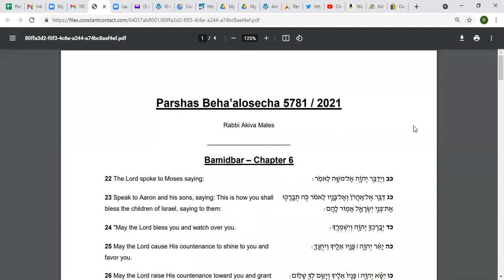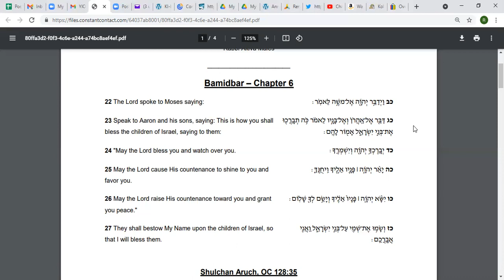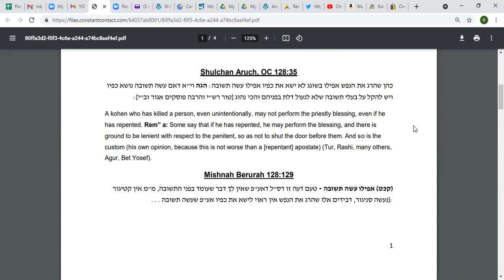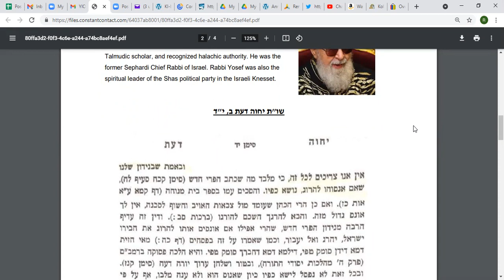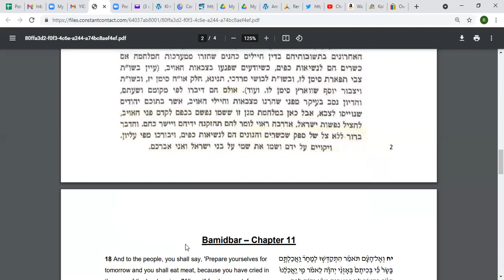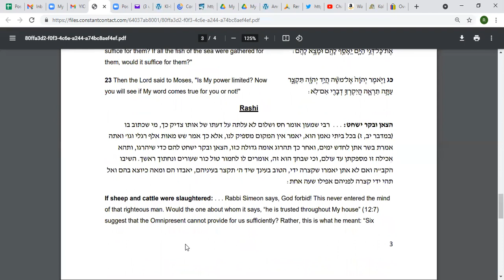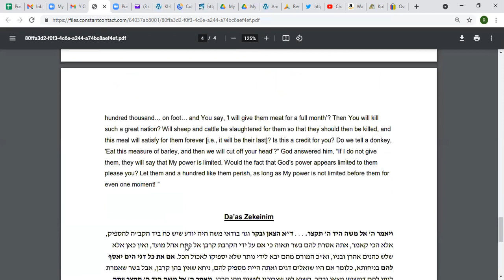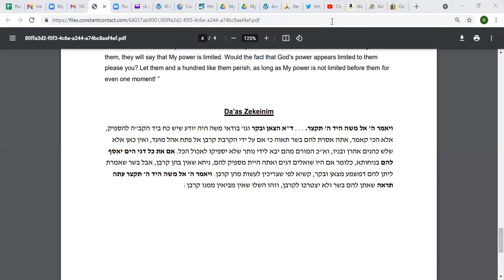Divrei Torah on Parshas Beha'alosecha 5781 / 2021